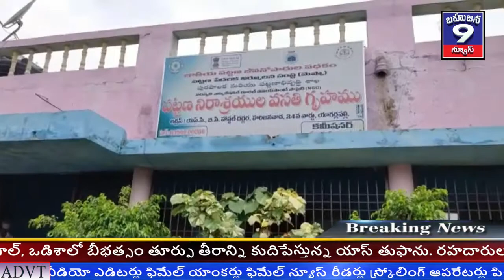తాడేపల్లిగూడెం బాయ్స్ ఫౌండేషన్నీఉన్నకరోనాపేషెంట్లకు ఆహారంఫ్రూట్స్, మెడిసిన్స్,అందజేస్తూ అక్కడ యువత